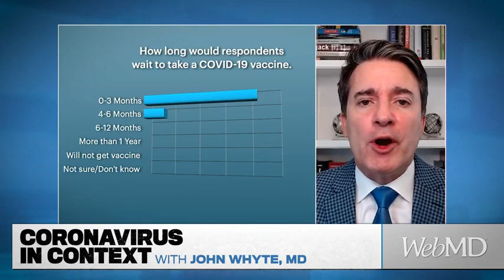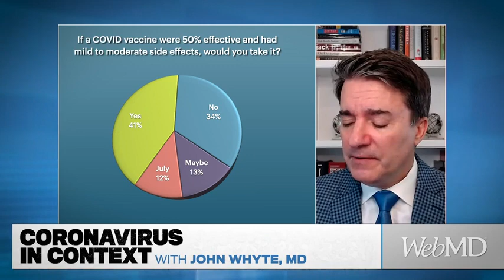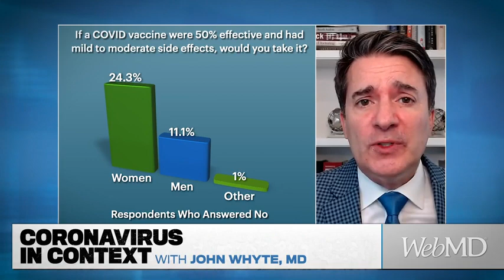Coronavirus in Context: Getting the Message Right on a COVID Vaccine | WebMD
With just a little over half of people saying they'll get the COVID vaccine in the first year, what do we need to do to ensure enough people get it? WebMD Chief Medical Officer Dr. John Whyte speaks with Dr. Tamera Coyne-Beasley, endowed chair in Adolescent Medicine, Children's of Alabama.